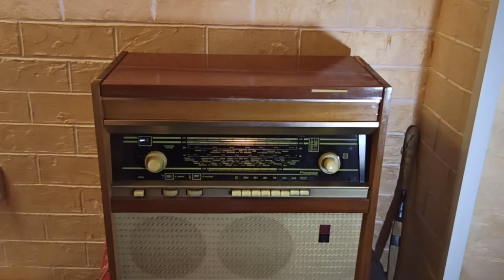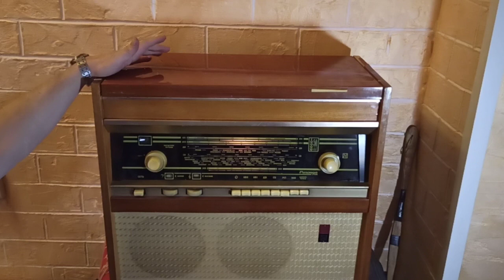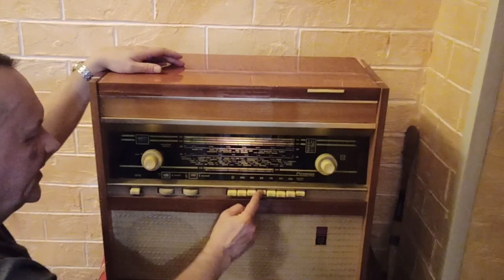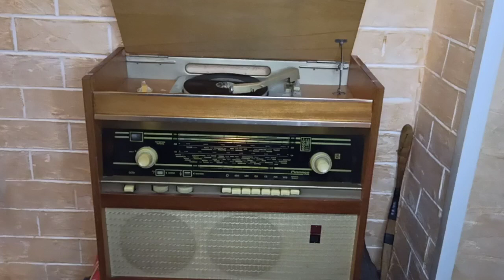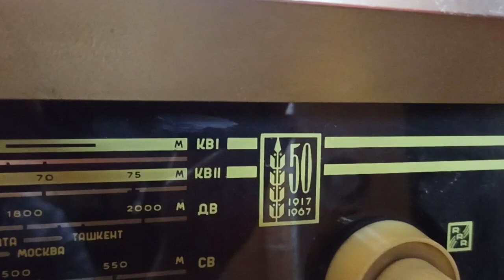Очередная восстановленная радиола Ригонда, 1967 год.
Another restored Rigond radio, 1967.